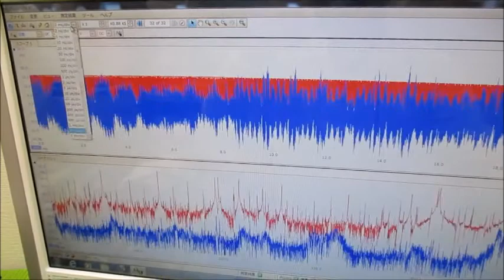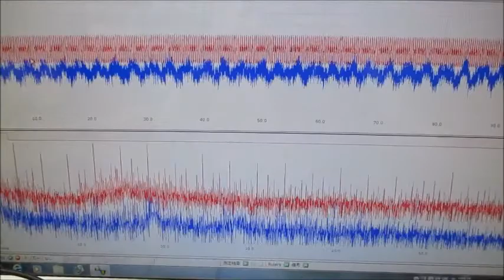超音波キャビテーションによるダメージを発生させない技術 ultrasonic-labo